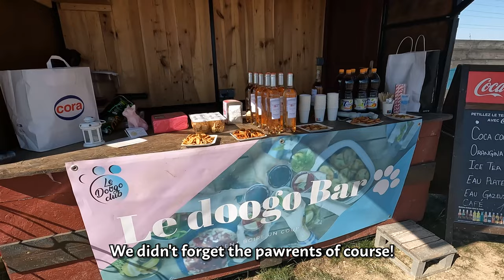20+ Samoyeds TOGETHER!!! Pure CHAOS or PARADISE?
In June we had the idea of a HUGE gathering of samoyed from our area!!
We end up with more than 20 sams attempting the event, the result was just pawrfect!!!

If you got a furry friends you'll understand why it's so important for him to meet tons of friends and especially from his own kind.